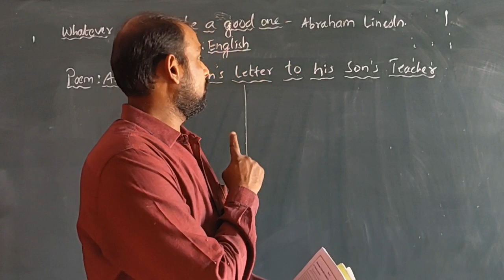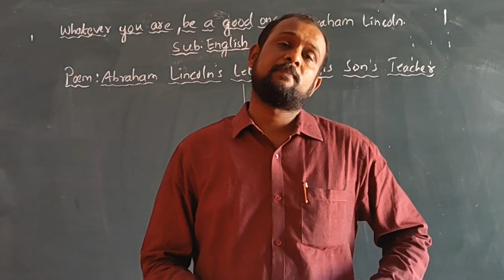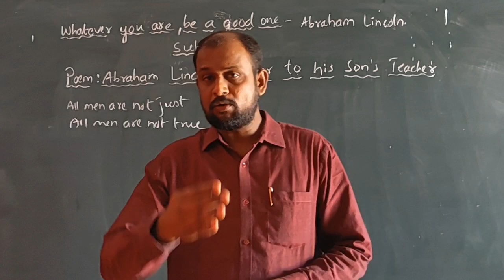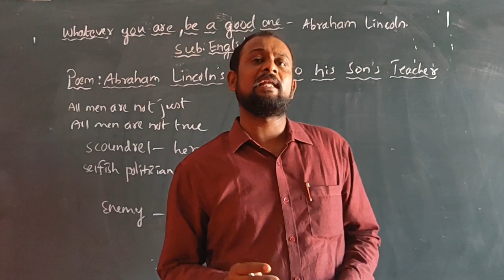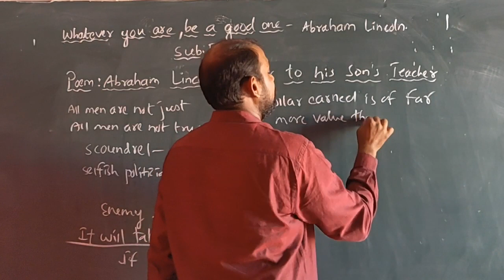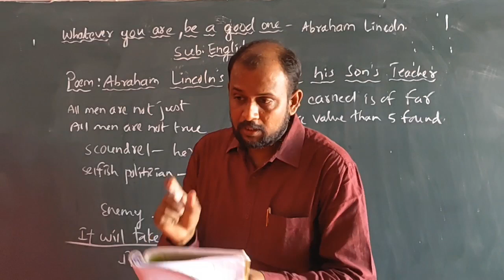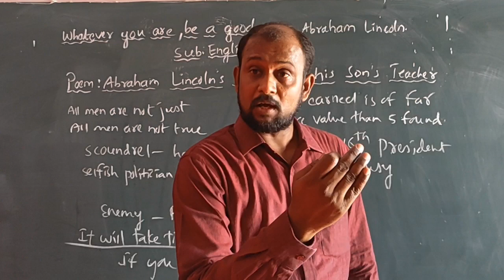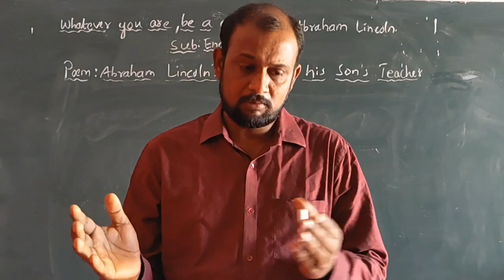Abraham Lincoln's Letter To His Son's Teacher| Part 1| Presented by AR Joseline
Summary

Part 1

Abraham Lincoln's Letter To His Son's Teacher